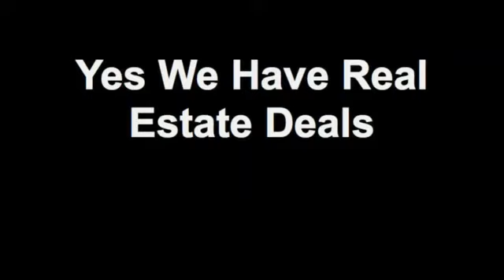Baltimore Real Estate Investing, Baltimore House Deals, Real Estate for Sale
Baltimore Real Estate Investing. Real Estate Investors Yes We Have Deals has some of the BEST Real estate investment deals in Baltimore Maryland, Washington DC and Northern Virginia. that has been supplying investors with profitable wholesale deals since 2004. Learn how to invest in real estate in Baltimore by visiting also call for more information on foreclosed properties we are currently liquidating.

Baltimore Real Estate
Real Estate Baltimore
Real Estate in Baltimore
Baltimore Homes
Baltimore House
Baltimore House Deals
Baltimore House investors
Baltimore Real Estate for Investors
Foreclosures in Baltimore
Foreclosed homes in Baltimore
Foreclosed properties
wholesale real estate
investment how to
how to invest in Baltimore Real Estate